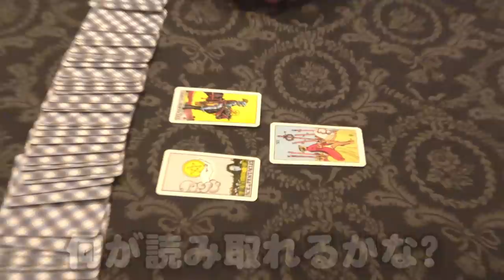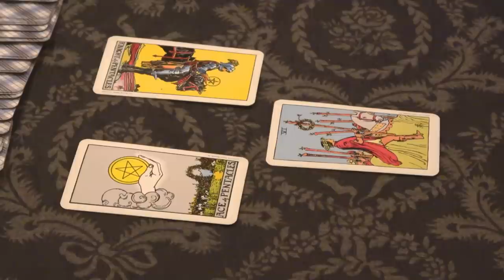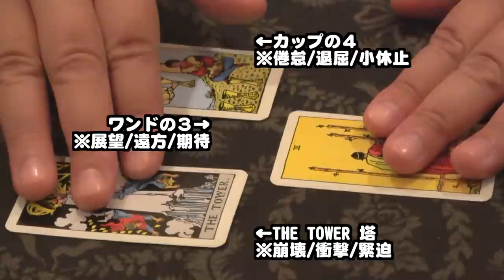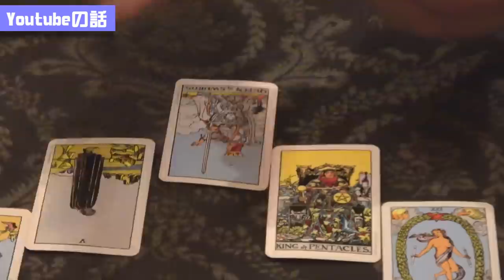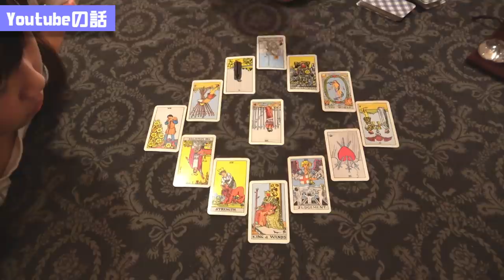【衝撃】小学生YouTuberが有名な占い師に占ってもらった結果…Hey! Say! JUMPさん・ジャニーズWESTさんの番組にも出演されたあの先生が登場！（後編）【しほりみチャンネル】